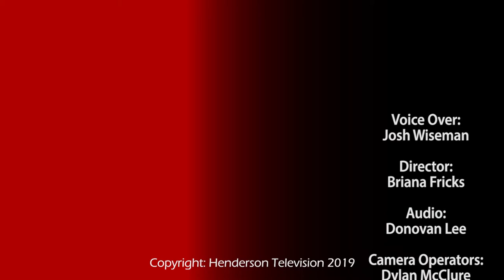Henderson Today: Greek Letter Painting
Check out the Greek letters at the next home game!